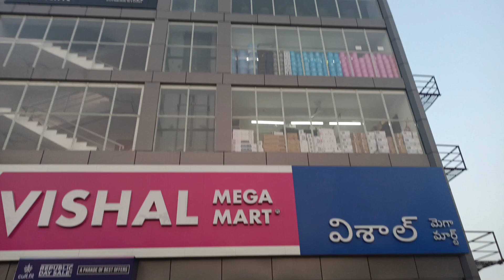విశాల్ మార్ట్ లో షాపింగ్|| SHOPPING||HYDERABAD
Vishal mart shopping
shopping price
low budget
shopping in vishal mart